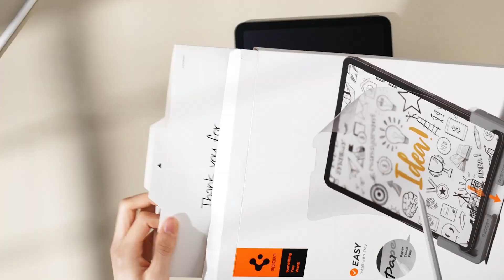Spigen PaperTouch Pro pour iPad série: Installation Facile✨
📝Installation facile avec plateau et maintien de l'effet papier de votre iPad🖌